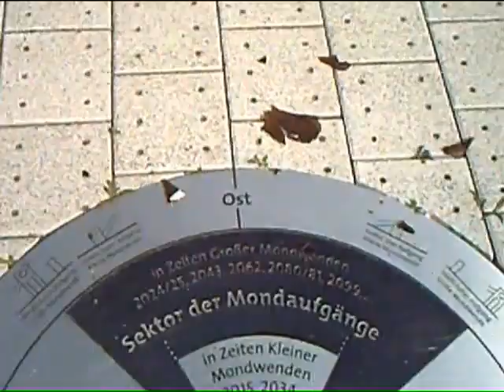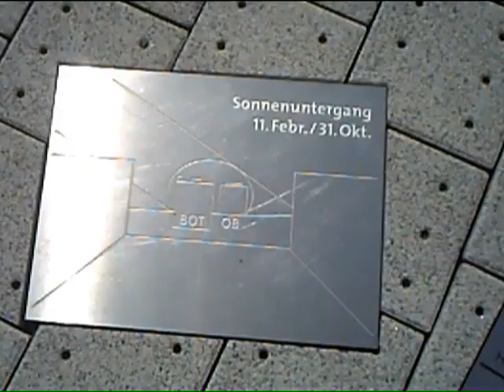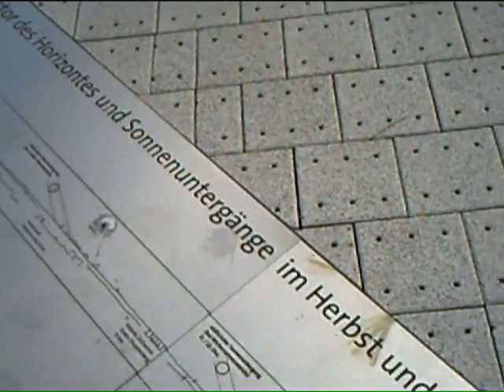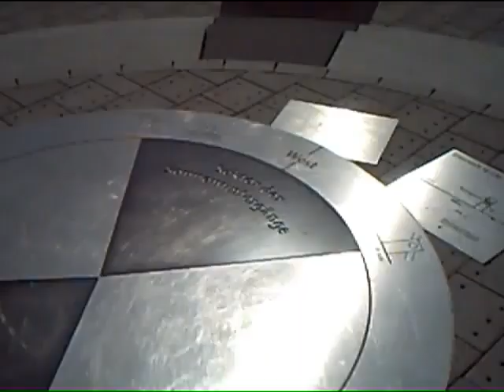Stonehenge built of steel - Das riesen Astrolabium in Recklinghausen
The Initiativkreis Horizontastronomie im Ruhrgebiet is happy to guide your group across the slag heap and the installations on the plateau at the summit as long as there is a guide available for your chosen date. Guides will be able to offer the tours in English. Since we are the inventor and designers of the installations, you are guaranteed to experience a competent tour explaining all the functionalities and features of the horizon observatory and sundial. Additionally, we also include an overview of the surrounding Ruhr area and you will learn more about the mining history and the structural change in this region.

Bei schönem Wetter hat man einen Rundblick über das Ruhrgebiet. Wer richtig fit ist kann das Astrolabium über die 500 Stufen erreichen. Aber es geht auch in Serpentinen gemütlich bergauf. Als wir das erste Mal da waren, haben wir unsere Tretroller nach oben geschoben und sind dann in rasender Geschwindigkeit den Berg hinunter gefahren. Das macht höllischen Spaß.
Aber auf jeden Fall sollte man sich vorher genau im Astrolabium umsehen. Es gibt viel zu entdecken und viel zu lernen.